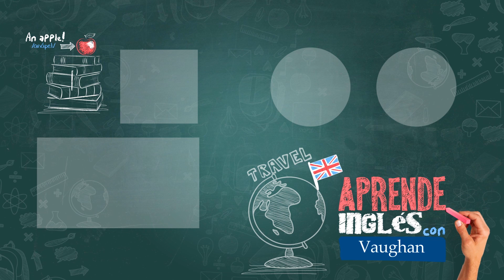Vaughan en Vivo Episode 114 | Vaughan TV